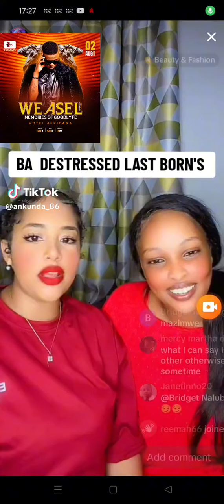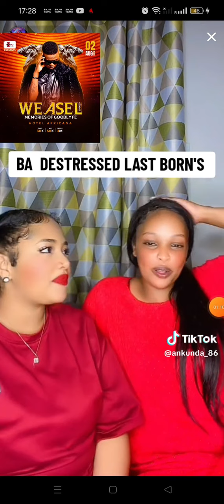Mina ne mukyala wa victor kamenyo balabiseeko ku live